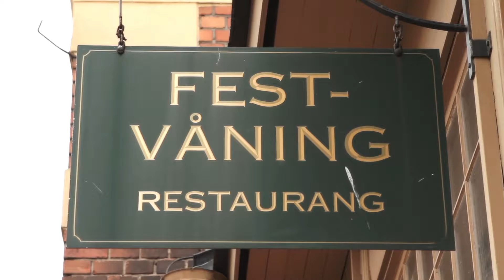Välkommen till Self Service Awards & Inspiration day 2014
Välkommen att boka din plats till Self Service Awards & Inspirationday 2014 den 30 oktober. Boka och läs mer på
För femte året i rad delar vi ut utmärkelser till de organisationer och personer som lyckats bäst med att stödja och effektivisera supportarbetet med ComArounds självbetjäning. I år bjuder vi även in till Inspiration Day med spännande föreläsningar, praktikfall och erfarenhetsutbyte.
Den här filmen visar en tillbakablick från 2013.